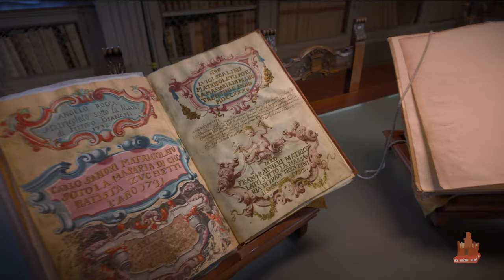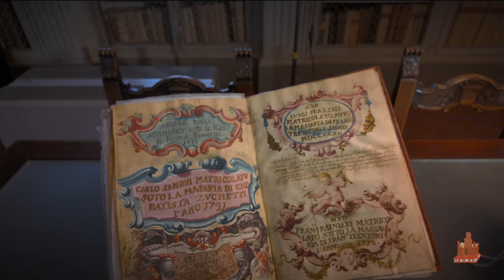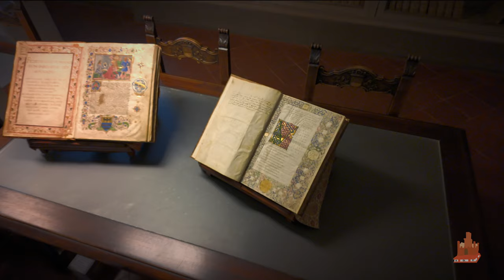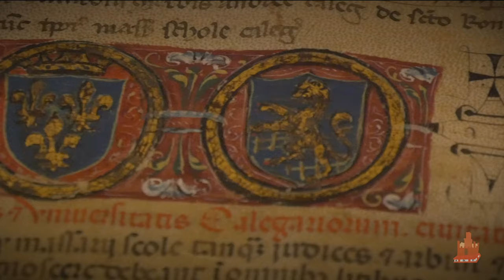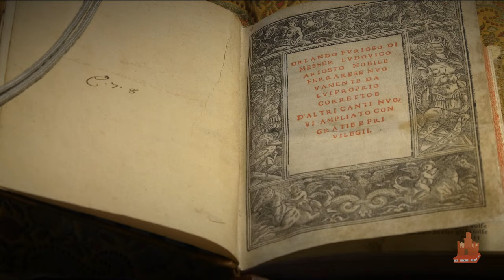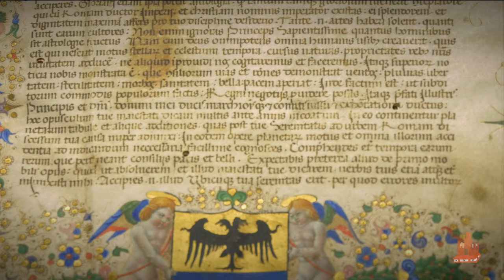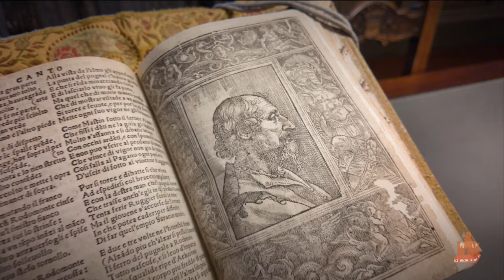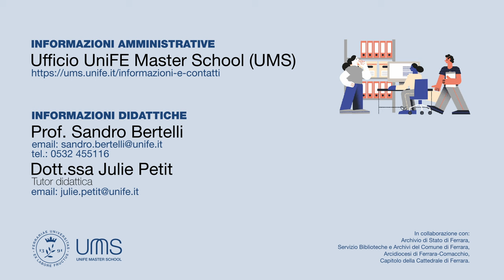Master di I livello in Archivistica Diplomatica e Paleografia (Unife) - Open day VI ciclo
In occasione dell'apertura delle iscrizioni del VI ciclo (a.a. 2024/2025), il Master in Archivistica, Diplomatica e Paleografia (A.Di.P.) dell'Università di Ferrara si rinnova e si presenta in una nuova veste grazie all'open day pensato in modalità totalmente online così come viene erogato il corso.

L'open day verrà presentato in occasione della "Seconda giornata di studio del Master A.Di.P.: La valorizzazione del patrimonio archivistico e librario" presso la Biblioteca Ariostea di Ferrara e in streaming il 5 dicembre 2024 alle ore 17:00-19:00... vi aspettiamo!

Per maggiori informazioni si prega di consultare il sito del Master A.Di.P. al seguente o contattare la Tutor didattica alla mail: .

N.B. Le iscrizioni per il VI ciclo sono aperte fino al 5/02/2025.

00:00 Introduzione
00:29 Il master in breve
01:19 Istituzioni partner
05:40 Punti di forza: equilibrio tra attività teorica ed esercitazioni pratiche
06:29 Accesso al corso
06:55 Contenuti
10:40 Punti di forza: abbreviazione percorso magistrale LM-14
11:03 Punti di forza: modalità didattica interamente online mediante lezioni e laboratori asincroni
11:33 Prospettive occupazionali
12:24 Programma ministeriale PA 110 e lode
12:38 Costi e modalità di iscrizione
13:32 Attività didattiche e prove intermedie
13:49 Tirocinio
14:16 Project work e prova finale
14:47 Contatti